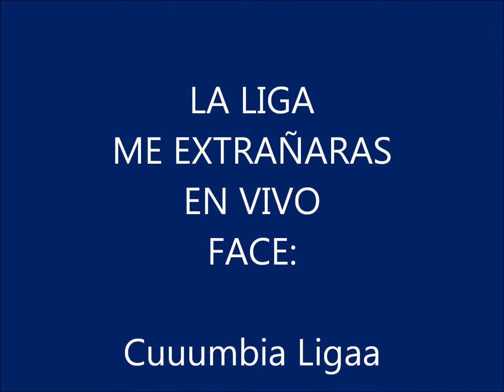La Liga Me Extrañaras En Vivo